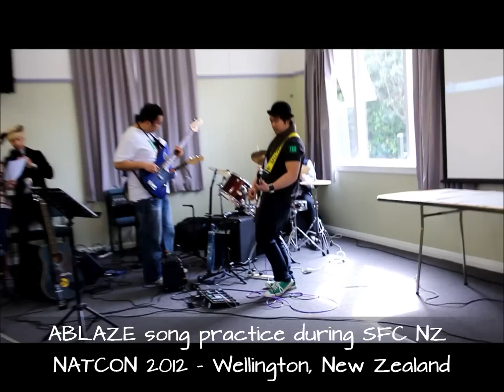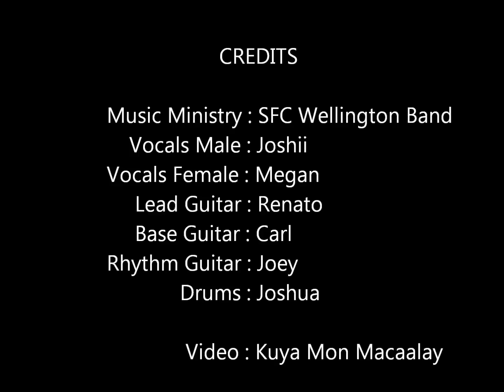SFC NZ NatCon 2012 Ablaze song practice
Teaching of new song titled "ABLAZE" lead by the SFC NZ Wellington Music Ministry during SFC NZ National Conference held in Wellington, New Zealand.